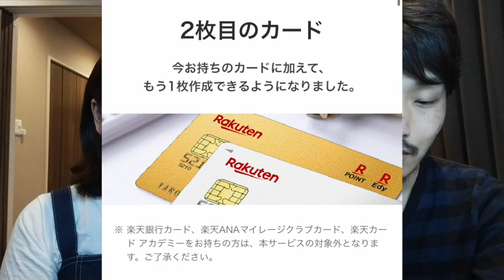【朗報】2枚目の楽天カード作成可能になりました！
久々の楽天の良いニュースです！

キャッシュレスやポイ活、お得情報、便利家電に詳しい(と思っている)スマートな夫婦です👫
皆さんに知って欲しいことをどしどし配信していきます〜📡

妻: はまゆっこ→便利家電を使わないと家事ができない体になってしまった怠け者です。
夫: ひでゆき→よくケチと言われますが、そこまでケチでもありません。キャッシュレスやポイ活、投資が好きです。